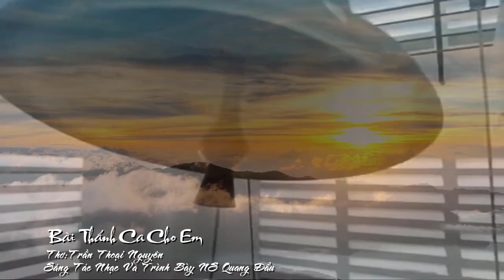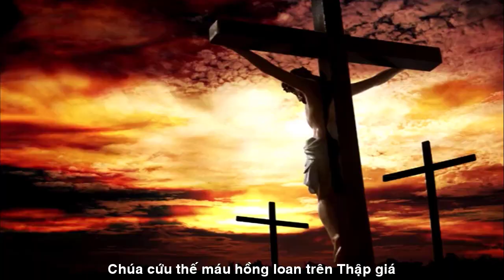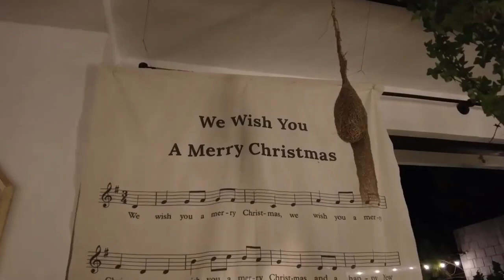[FULL HD]BÀI THÁNH CA CHO EM THI SỸ BỤI TRẦN THOẠI NGUYÊN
ĐẾN VỚI
TÁC PHẨM:BÀI THÁNH CA CHO EM
THƠ:THI SỸ TRẦN THOẠI NGUYÊN